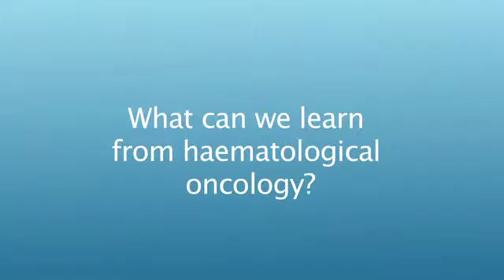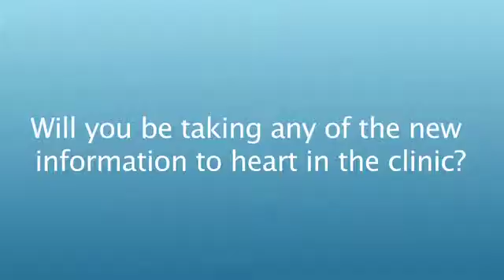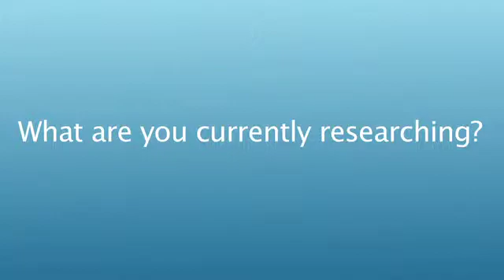IDH1 mutation in haemato-oncology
Dr von Kalle (German Cancer Research Center (DKFZ), Heidelberg, Germany) talks to ecancertv about haemato-oncology with specific reference to the IDH1 mutation.